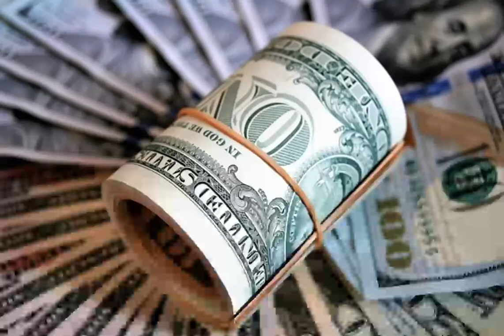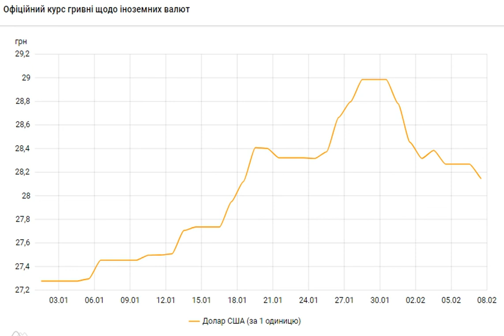НБУ снижает официальный курс доллара второй день подряд.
Курсдоллара КурсНБУ Курсгривны Официальный курс гривны к доллару на 7 февраля 2022 года установлен на уровне 28,14 гривен за доллар. Таким образом, официальный курс доллара к гривне снижается второй день подряд. Об этом сообщает РБК-Украина со ссылкой на данные на сайте регулятора. Национальный банк Украины (НБУ) на 7 февраля 2022 года установил курс на таком уровне: 28,1468 гривен за 1 доллар (-0,1233 грн). При этом курс доллара на 4 февраля составляет: 28,2701 гривен за 1 доллар. . Скриншот (bank. gov. ua). Курс снизился на 13 коп